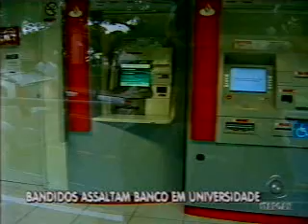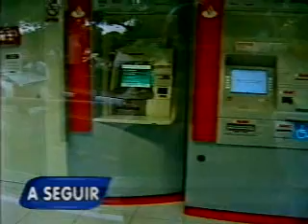Bahia no Ar - Bloco 1- 15/12/2010